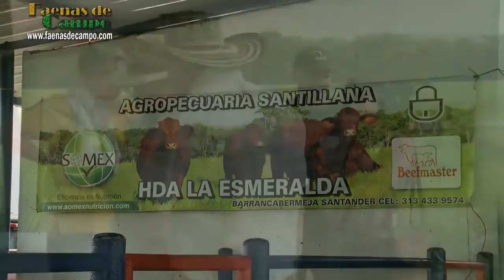Cría de Ganado Beefmaster en Hacienda Santillana- TvAgro por Juan Gonzalo Angel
La raza Beefmaster fue creada en 1931, en el sur de Texas, por el ganadero Tom Lasater, buscando producir más carne con menos inversión. Cruzando entre si productos F1 de Brahmán x Shorthorn y Brahmán x Hereford. De esta manera descubrió que el cruzamiento de las tres razas era superior al cruzamiento de cualquiera de las dos razas.
Desde un principio el Sr, Lasater crio y desarrollo la raza para que produjera buenos resultados en condiciones adversas y de solo pastoreo. Así se continúo por varios años, hasta que empezó a seleccionar la raza por seis rasgos característicos esenciales que tienen que ver con rendimientos económicos, eficiencia productiva y reproductiva, que el Sr. Lasater le imprimió a la raza Beefmaster, y son: Peso, Conformación, Fertilidad, Habilidad Materna, Mansedumbre y Rusticidad.
El Beefmaster es la perfecta combinación entre productividad y adaptación, gracias a las características aportadas por cada una de las razas que participaron en su formación, además de su acertado proceso de selección.
El ganado Beefmaster tiene como base genética las siguientes razas:
    El Brahman ( 50 % ), que aporta su condición natural para producir en medios hostiles y resistencia natural a parásitos y enfermedades.
    El Hereford ( 25% ), se caracterizan por la gran calidad de la canal y alta ganancias de peso durante la ceba, cualidades que aportaron a la formación de la raza Beefmaster.
    El Shorthorn ( 25% ), raza de gran habilidad materna y mansedumbre, condiciones que transfirió a la formación de la raza Beefmaster.
Esta adecuada combinación permitió la formación de una raza ideal para producir en las difíciles condiciones del tropico.
La raza Beffmaster es la única raza vacuna de carne que su proceso de formación se desarrollo bajo seis elementos específicos de producción:
    caracteristicas
Peso, este parámetro significa bajos pesos al nacimiento, para la obtención de partos fáciles, además gracias a la selección el Beefmaster ha desarrollado una habilidad comprobada para un rápido crecimiento después del parto.
    Fertilidad, con la fertilidad del Beefmaster se mejora el factor de mayor importancia económica de cualquier explotación ganadera, lo que significa obtener un mayor número de crías en un tiempo determinado.
    Habilidad materna, las hembras de la raza Beefmaster han sido seleccionadas hacia una gran capacidad de producción de leche, lo que nos proporciona crías con mayor peso al destete.
    Mansedumbre, en la industria ganadera moderna se ha comprobado que la docilidad del ganado es una de las parámetros que afectan los aspectos económicos de la producción. Una de las características esenciales del Beefmaster es su mansedumbre.
    Conformación, la palabra conformación significa balance entre estructura y  musculatura, el ganado Beefmaster posee un cuerpo voluminoso y una solida musculatura, lo anterior acompañado de una gran solidez estructural.
    Rusticidad, esta característica hace del Beefmaster una raza de gran versatilidad, se ha comprobado que es capaz de producir eficientemente en diferentes ambientes. La raza tiene una marcada resistencia natural a los parásitos y enfermedades, además de aprovechar eficientemente forrajes de baja calidad. Rusticidad es sobrevivir y producir un ternero al año con una mínima inversión.
Historia de la raza en Colombia

En 1991 llegan los primeros ejemplares Beefmaster a Colombia, gracias a una importación realizada por el Sr. Eduardo Gast, para su Hacienda San Lorenzo, en el Socorro Santander; procedente de la Florida¬ - EEUU.

Entre 1998 y 2000, llegan al país procedentes de Texas - EEUU, tres importaciones mas, las cuales se ubican en el Uraba Antioqueño, Uraba Chocoana y el Departamento de Córdova.

Producto de las anteriores importaciones, y gracias a la magnífica adaptación y excelente producción, el ganado Beefmaster hoy se encuentra diseminado por las regiones ganaderas más representativas de colombiana, como son: Magdalena Medio, Sabanas de Córdova, Sucre y Bolívar, Uraba Antioqueño y Chocoano, Sabana de Bogotá, Valles del rio Cauca, Llanos Orientales, entre otras.